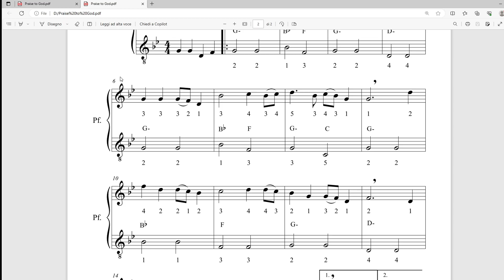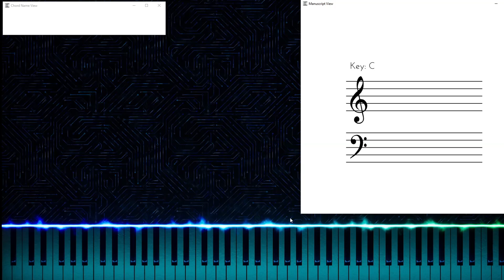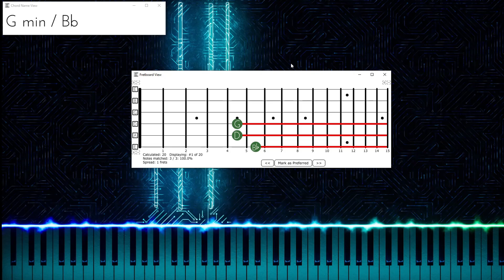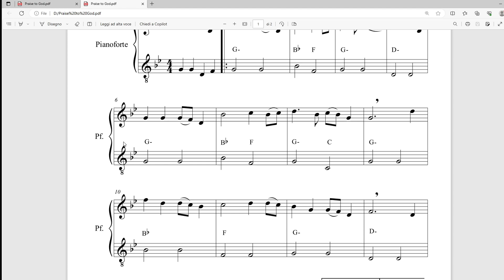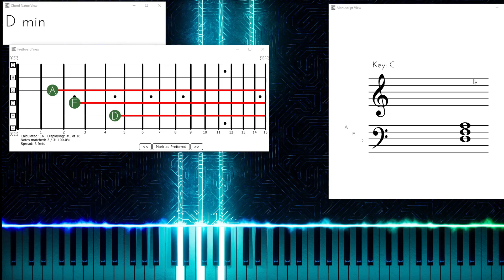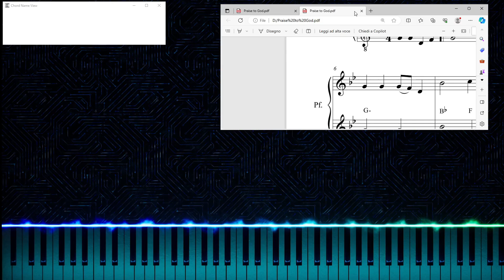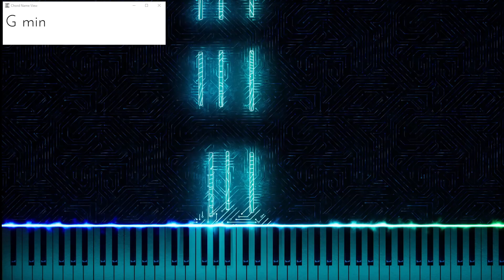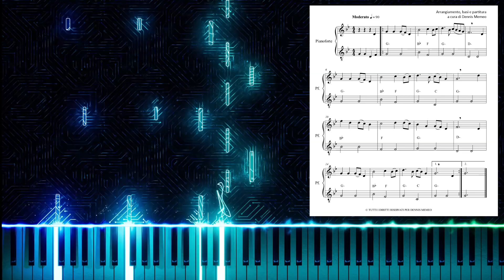Praise to God - Tutorial by Dennis Memeo for piano and guitar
Ecco per i mei allievi un tutorial sul brano Praise to God - Lode a Dio.
Nel video trovate la partitura mentre su classroom trovate la base con tutti gli strumenti. Argomenti trattati:
Capire il diagramma accordi: 01:27
Diagramma per chitarra: 02:51
Accordi del brano: 4:07
La melodia del brano: 08:16
Base semplice con accordi: 09:38
Sviluppo degli accordi: 10:42
Suona con me il brano: 13:02